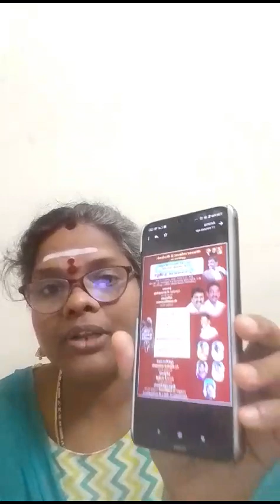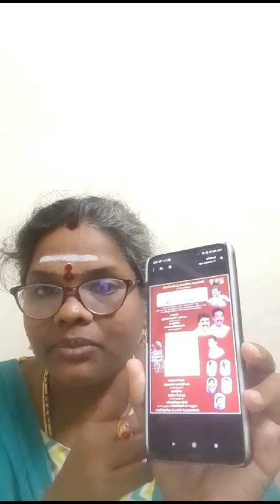December 25, 2023கவர்னரிடம் கண்ணீர் மல்க கோரிக்கை! ஜான்சிராணி.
Video from R Manogaran